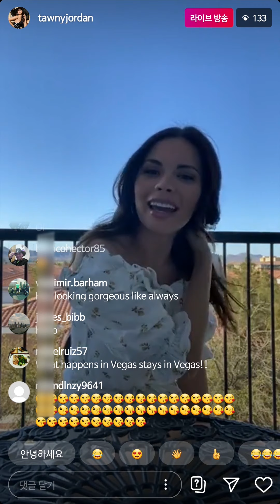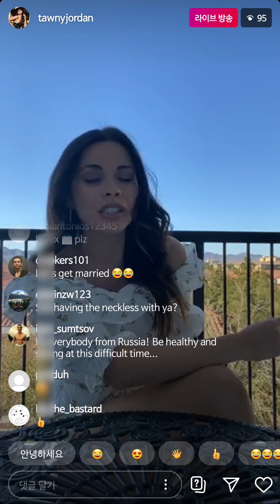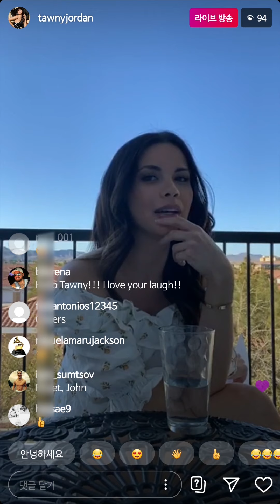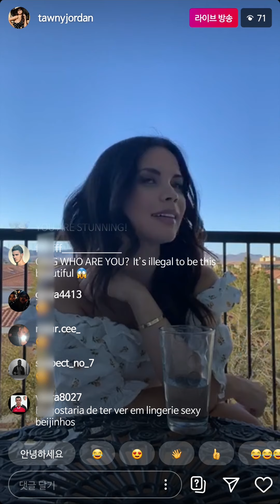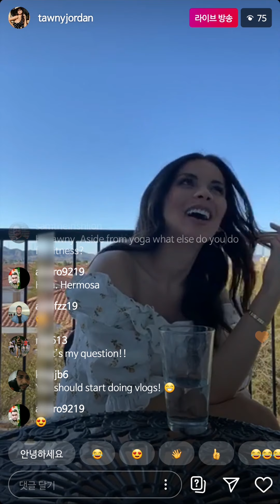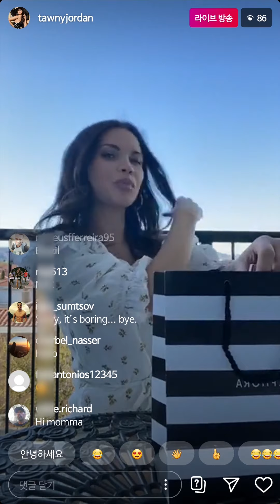US Model:Tawny Jordan (tawnyjordan)'s InstaLive (200416)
US Model 'Tawny Jordan's InstaLive on Apr. 16, '20

About
Model who is known for her sizable social media following. She is particularly known for her prolific Instagram account, where she is known for posting photos of herself posing and from her daily life. She signed with Envy Model management.

Before Fame
She began modeling at age 19.

Trivia
She has appeared in the Sexiest Girls Next Door Calendar. She has also served as a campaign model for various brands, including Pink Lipstick Lingerie and Maria Del Carmen. She has garnered over 900,000 followers on her personal Instagram account.